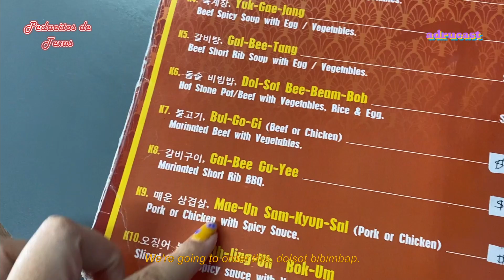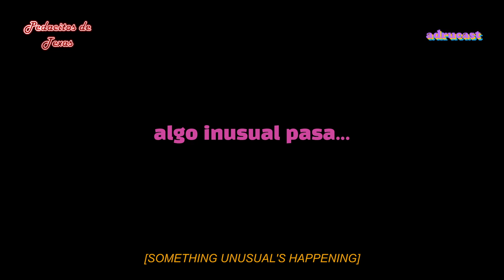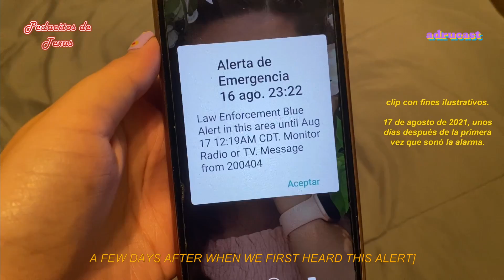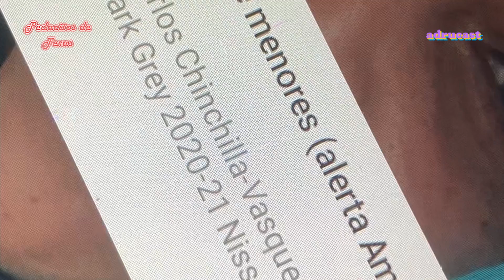🇰🇷¡MI MAMÁ PRUEBA COMIDA COREANA POR PRIMERA VEZ!🥢 @ Seoul House McAllen | 🌵 Pedacitos de Texas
Henloooooooo 🌈✨

En el video de tudei les traigo la experiencia más esperada por todo el mundo y los multiversos: ¡mi mamá al fin probó la comida coreana por primera vez! 🤩 ¿Le habrá gustado lo que comimos? 🥵 ¡Averígüenlo en este episodio!

Por cierto: súper random la sorpresita del final, ¡eh! Estoy así 👌🏻 de desarrollar un cuadro traumático por culpa de eso. 😾

✍🏻Mi artículo sobre Seoul House:´

[ESP] La migrante coreana que introdujo la cocina coreana a una sociedad mexico-americana: Seoul House

[ENG] Korean migrant brings South Korea cuisine to an American-Mexican society: Seoul House

¡Hola! Mi nombre es Adru y soy una mexicana que gusta del kpop, los k-dramas y todo lo relacionado con la cultura hallyu. En mi canal encuentras videos sobre mis reacciones al kpop, mis viajes, mis historias sobre Corea, entre otro tipo de contenido.

Si llegaste hasta aquí recuerda dejarme un cactus tejano '🌵' para saber que eres chidx. 🤟🏻✨